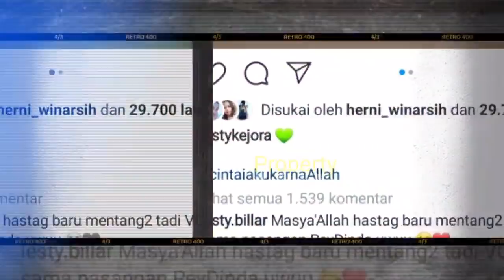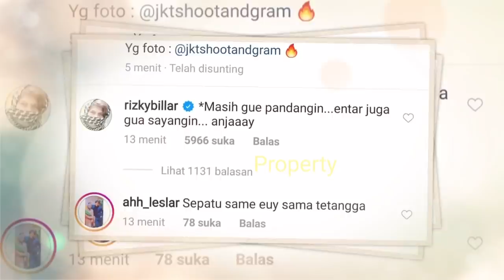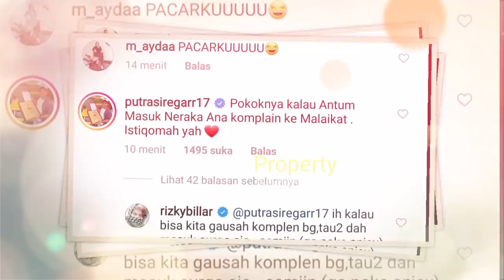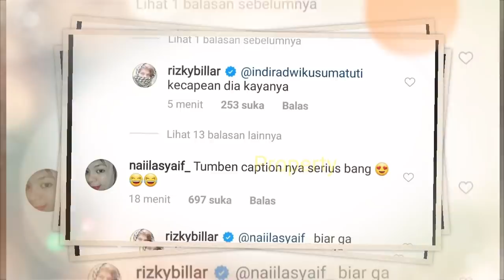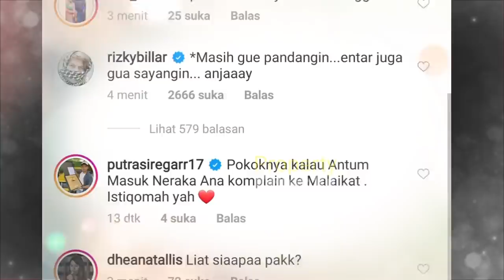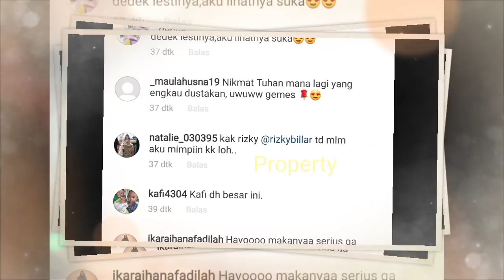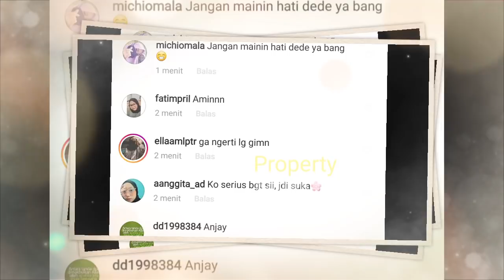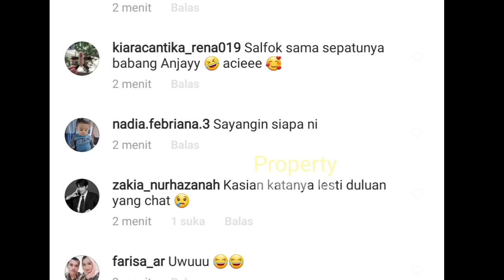KODE Lesty MiNTA Ini? Billar GARCEP LANGSUNG Tancap Gas Begini... SERIUS!!!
Jangan Lupa: _
Thankz!!..